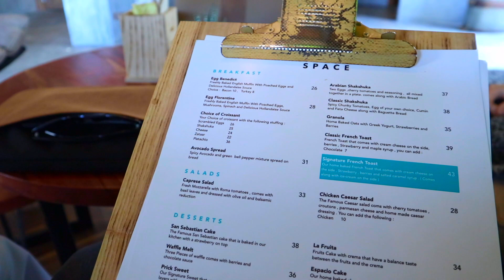몬드 로드 트립 브이로그 사막을 건너 🌴 MOND road trip from Dubai to RAK vlog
안녕하세요 몬드입니다.

이번 로드 트립 브이로그는 평범한 대학생 일상을 벗어나 두바이(Dubai)에서 꽤 먼 라스알카이마(Ras Al Khaimah) 라는 지역을 다녀왔어요. 재밌게 시청하시고 즐거운 주말 보내세요!

감사합니다.